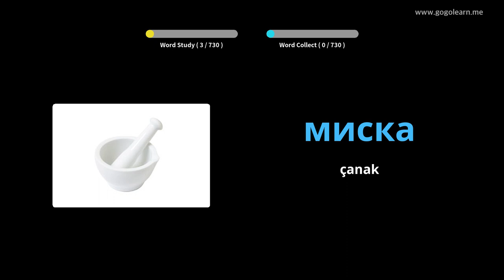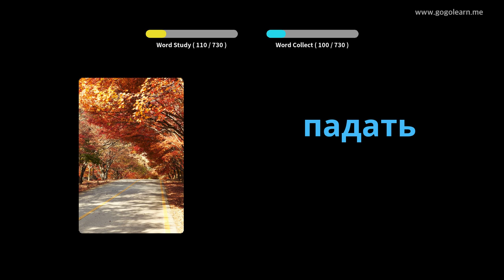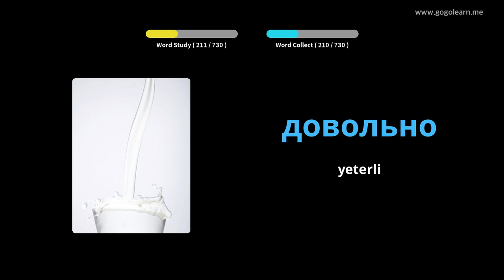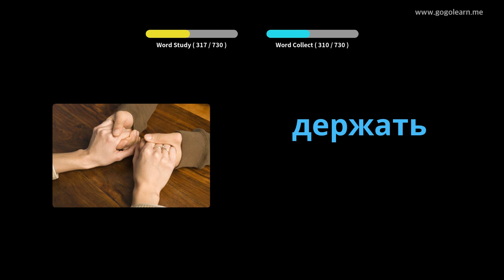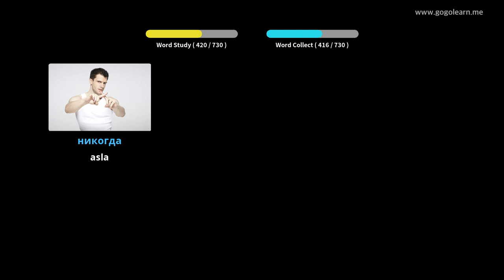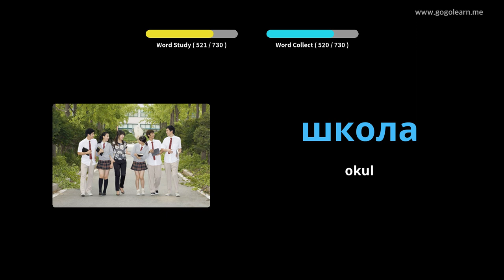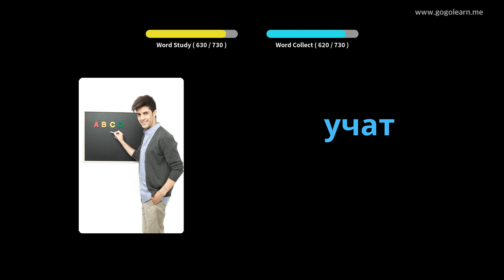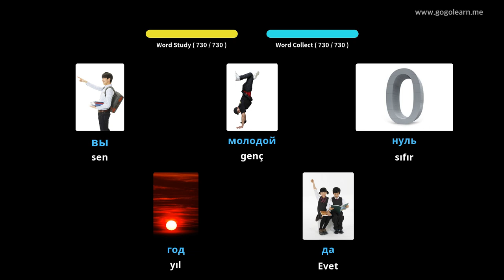Rusça Resimlerle Öğrenin | Rusça Kelime Bilgisi Çocuklar | Golearn